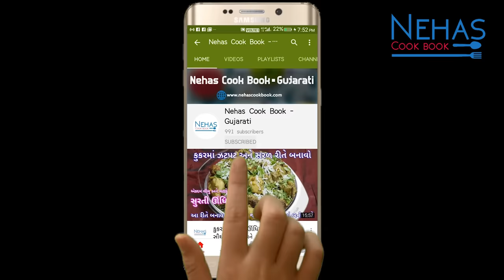ઘરે કઠોળને ફણગાવવાની પરફેક્ટ રીત | How To Make Sprouts At Home | sprout recipe in Guajarati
કિચન ટિપ્સ એન્ડ ટ્રીક /kitchen Tips and Tricks

10 મિનિટમાં 1 કીલો સીતાફળ નો પલ્પ કાઢી સ્ટોર કરવાની રીત/ how to store custard apple pulp

લીલી હળદર અને આદુ ને આથીને ૧ વર્ષ સુધી સ્ટોર કરવાની રીત| how to store green turmeric and ginger